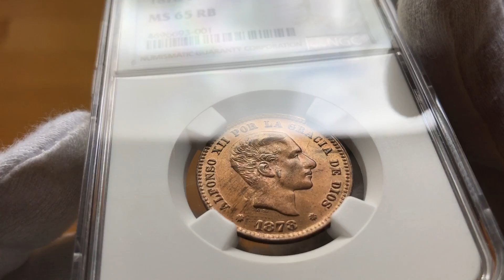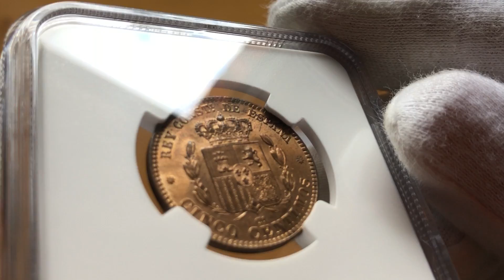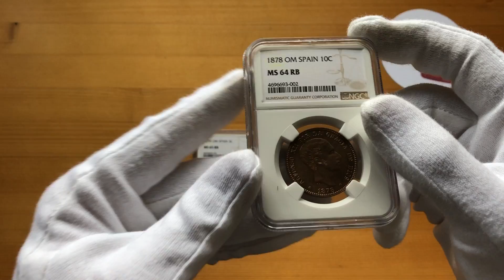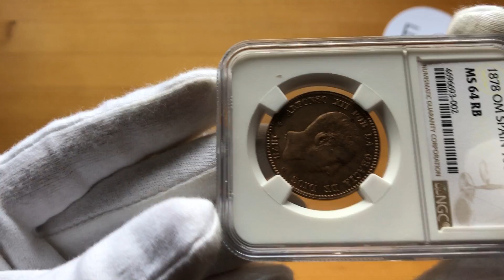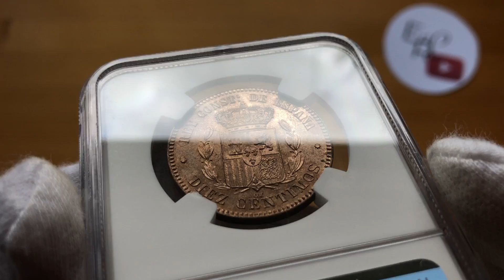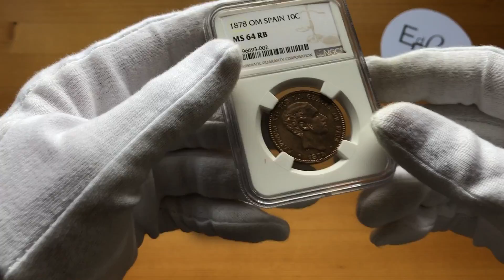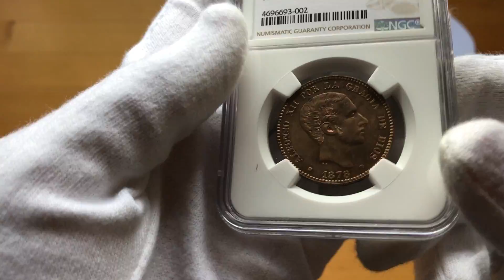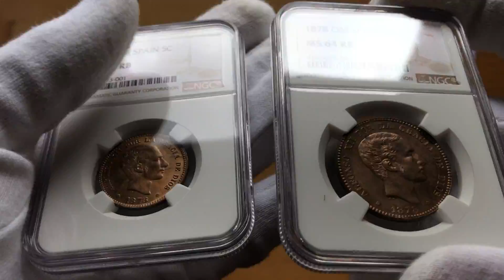MONEDAS de 5 y 10 CÉNTIMOS de ALFONSO XII - 1878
Hoy os muestro en el canal dos monedas con alto grado de conservación que merece y mucho la pena echarles un vistazo.

Se trata de 5 y 10 céntimos de cobre acuñados en 1878 a nombre de Alfonso XII, muy comunes en calidades bajas debido a que circularon hasta los años 50 del siglo XX, pero por ello mucho más difíciles encontrarlas así a día de hoy.